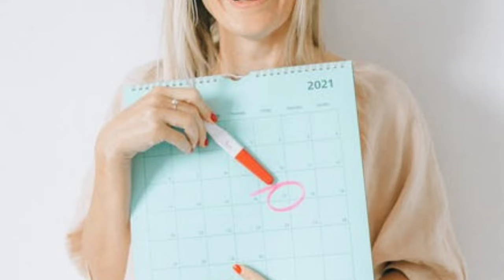கர்ப்பம் ஆவது எப்படி|after intercourse how many days to get pregnant in tamil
doctor pregnancy tamill